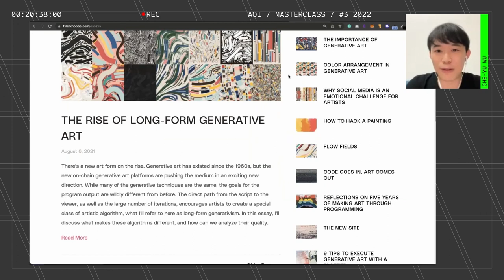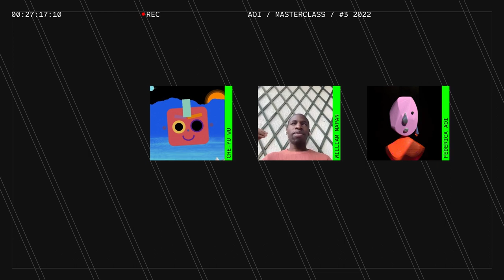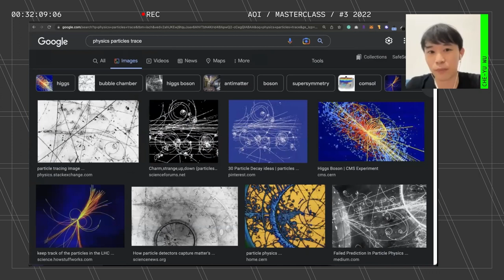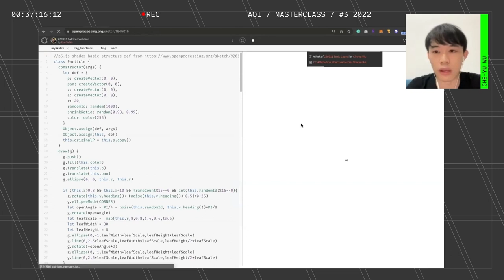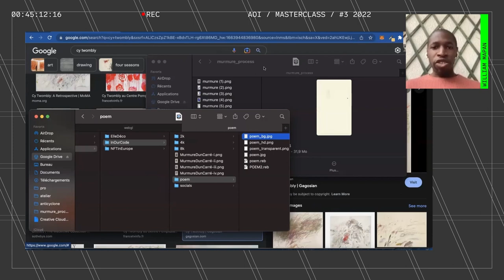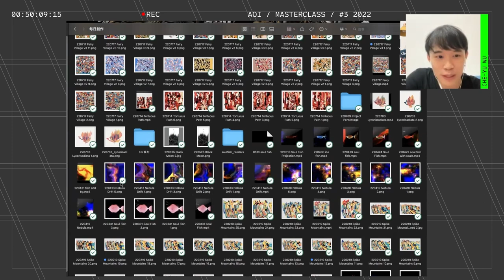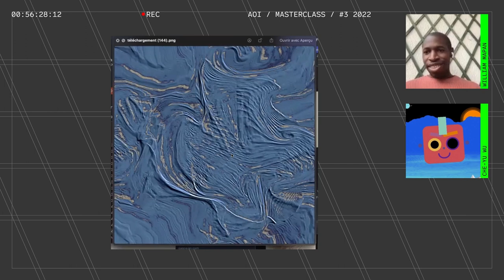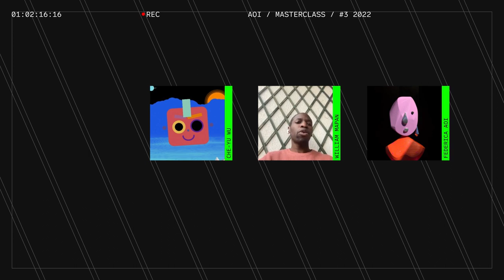AOI | Masterclass: Nature as the mirror for generative art with William Mapan and Che-Yu Wu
In this episode, we invite generative artists William Mapan and Che-Yu Wu to walk us through the creative process behind their 1/1 artworks for the first In Our Code group exhibition.